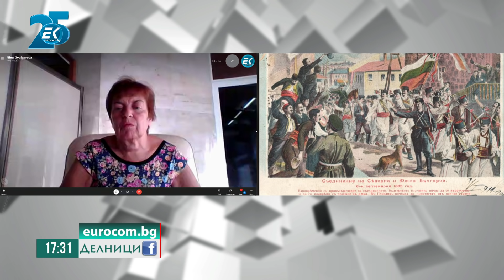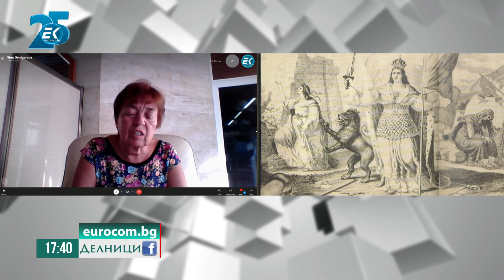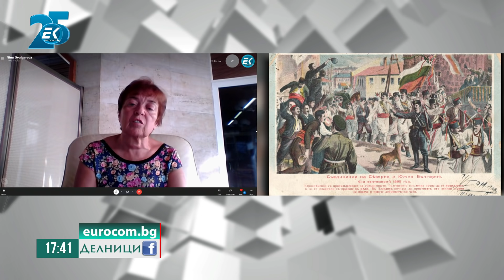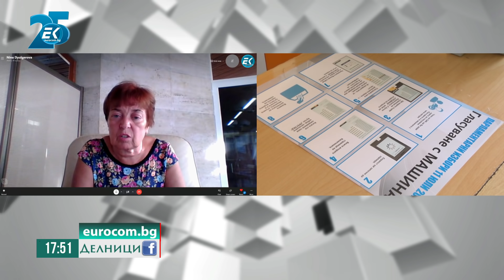Проф. д.ик.н Нина Дюлгерова за хаоса в управлението и разединението в политиката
Гост в предаването "Делници" беше проф. д.ик.н Нина Дюлгерова, която коментира разединението в политиката и управлението на страната. Кои са грешките, които най-често допускат в родното управление? Вижте от отговорите във видеото.